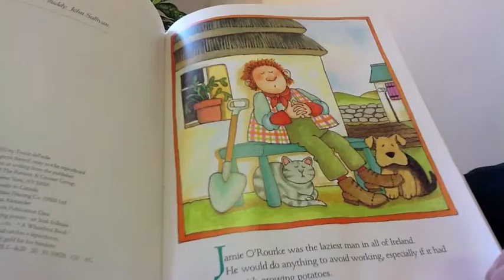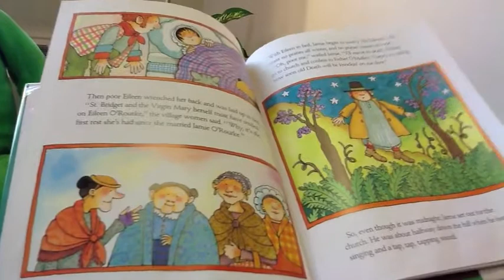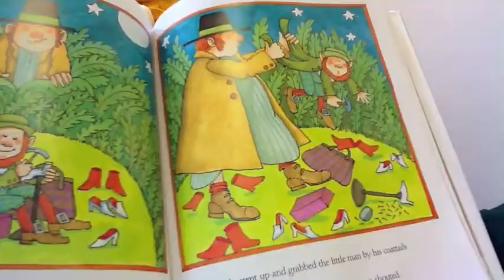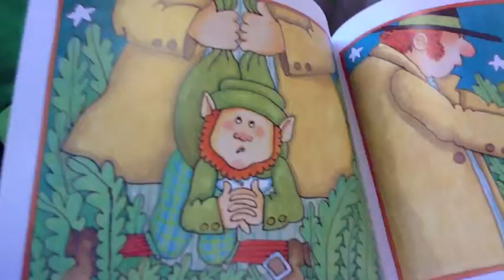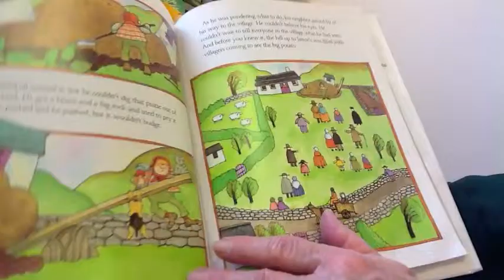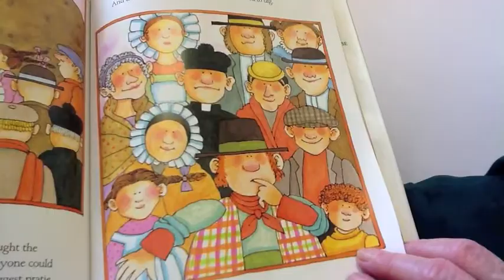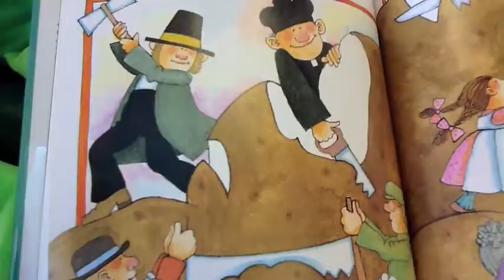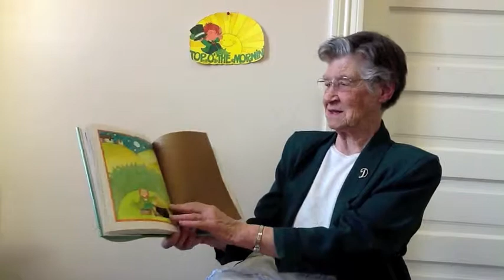Granny Goose March 14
The Vaughn Public Library's Granny Goose aka Dorothy Whiting reads "Jamie O'Rourke and the Big Potato" an Irish folktale.